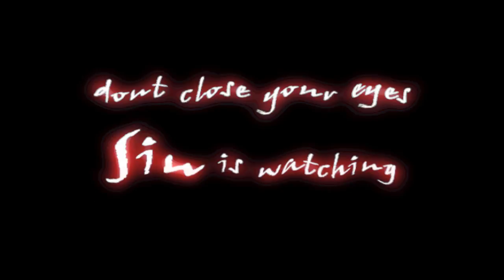Sin Test Movie